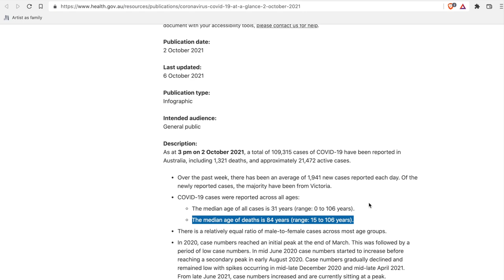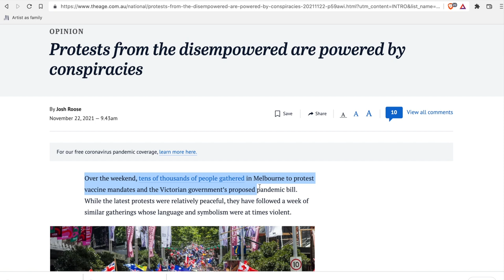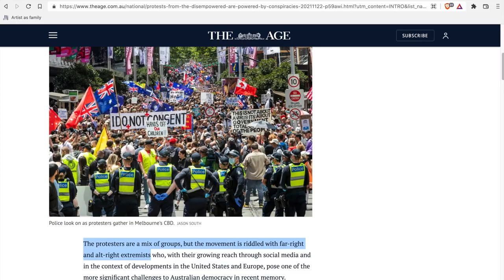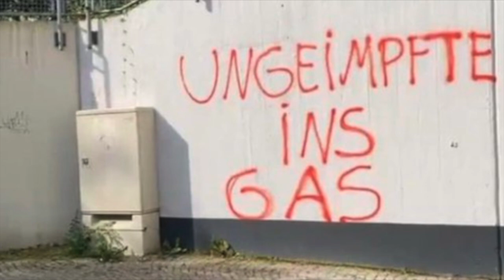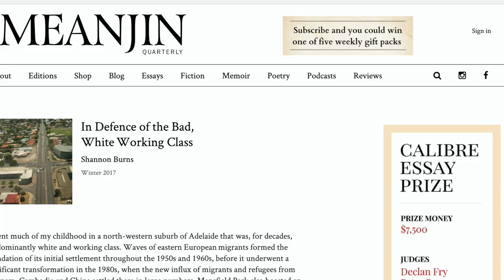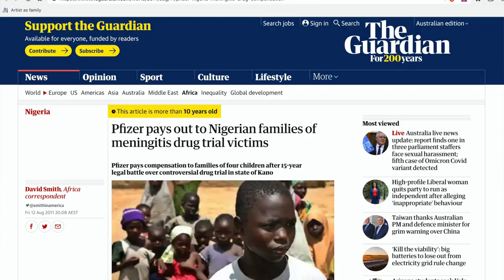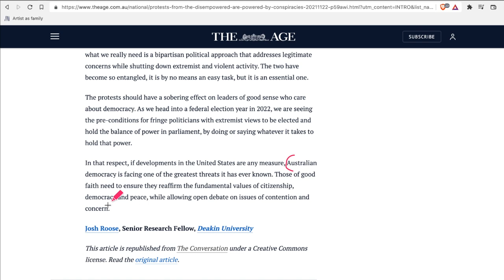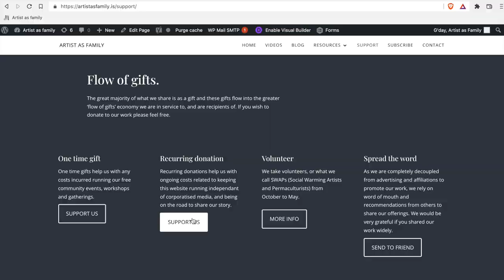Neo Nazis? Who are the anti-mandate protestors?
In our latest ‘what-the-hell-is-going-on’ video we dive deep into the mysterious waters lapping outside the official media tent to reveal a parallel universe. The Age newspaper and the broader mainstream media ensemble want us to believe these protests have a hidden, sinister agenda. Maybe they do, but we haven’t seen any evidence of it. If you haven’t been at the protests yourself and want to hear a view from the other side of the discussion, from people who were actually there, we invite you to watch our latest offering.